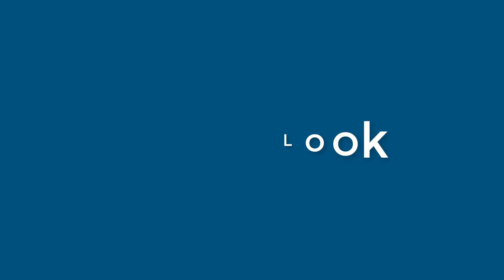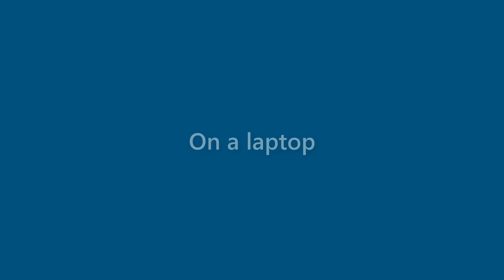Presley Villarreal - appearance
Name Look - Presley Villarreal - appearance. In this video we present "Presley Villarreal" name look and feel in various scenarios.
This video will cover:
How does "Presley Villarreal" look as a personal letterhead?
How does "Presley Villarreal" look on a business card?
How does "Presley Villarreal" look on a computer/laptop screen?
How does "Presley Villarreal" look with different background colors?
How does "Presley Villarreal" look with various fonts?